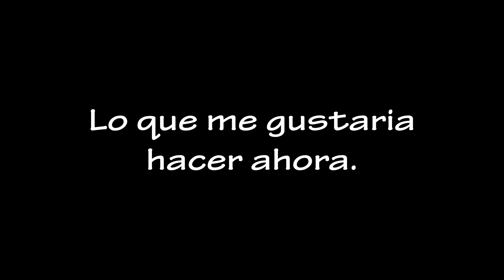Cuaderno de vitacora de Metra Nomada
Lo que deseamoa en estos momento de confimanamiento,y con lo que tenmos que conformarnos